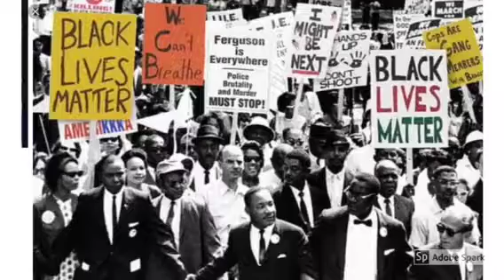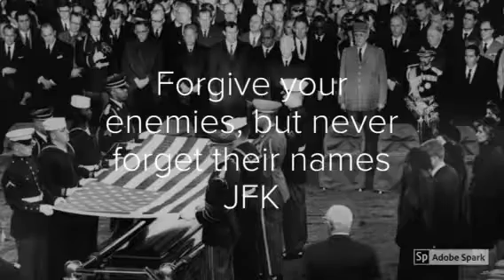John Kennedy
Inspiring people